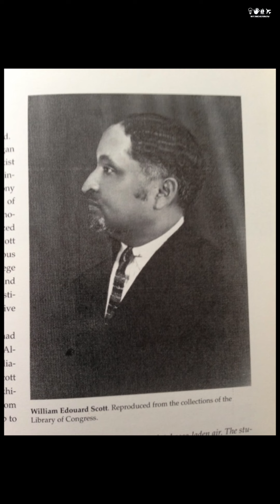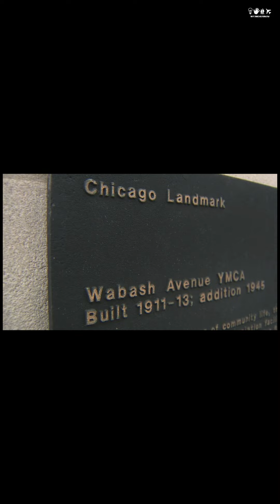FallenThroughTheCracks: Black Artists in History - William Edouard Scott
William Edouard Scott was born in Indianapolis, IN on March 11, 1884. He was an artist who sought to portray black people in new ways breaking away from historical stereotypes. In 1904 he moved to Chicago and attended the School of the Art Institute of Chicago. He won the Frederick Mangus Brand prize for pictorial composition but he learned much of his palette and impressionist technique during his travels to France.

He studied at Académie Julien and Académie Colarossi where was mentored by Henry Ossawa Tanner, who moved to Paris to avoid racial prejudice against his art. Scott built his reputation easily in Europe as race wasn’t a major concern of contention. With that being the case, his work presented itself more conservatively in portrayals of the “New Negro” and in many cases never focused on race at all.

Scott utilized subject matter in an uplifting way and challenged the representation of black people in his murals and portraiture. Scott received a Rosenwald Foundation grant that allowed him to travel to Haiti. His focus was to paint black people who "maintained their African heritage". He would later travel to the Deep South, where he studied black people in different communities. He refused to portray laborers or slaves instead painting African Americans in positions of prominence doing noble deeds. He hoped this would “reverse the stereotypical perceptions of African Americans and eventually foster an understanding among the races.”

In Chicago's Bronzeville district, Scott painted several prominent and historically important murals at the Wabash YMCA. They are now considered a part of a Historic Landmark. William Edouard Scott died on May 15, 1964, in Chicago, IL. (Text paraphrased from Wikipedia and Smithsonian).